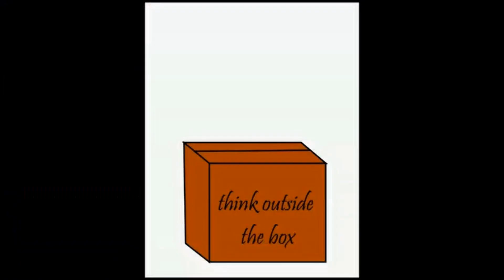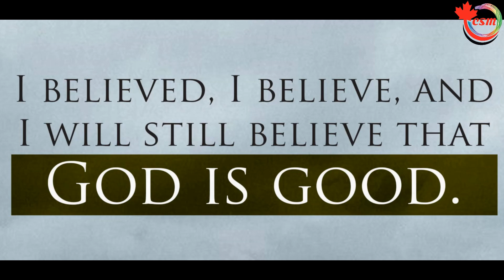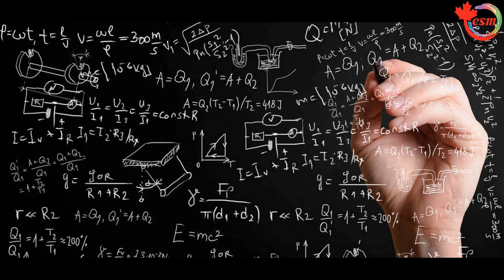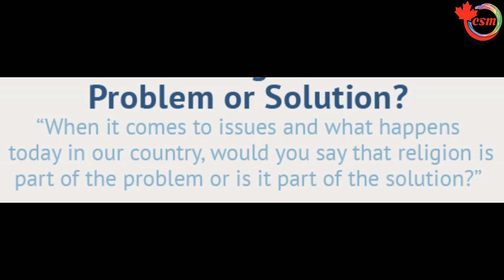الإيمان الإلحاد و المنطق الجزء الثاني